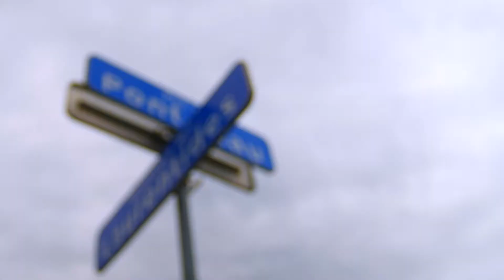Duvernay-Pont-Viau - STEPHANE BOYER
Être conseiller municipal, c'est avant tout être citoyen. Je fais partie de la communauté et je suis fier d'être à vos côtés pour contribuer à l'avenir de Laval"